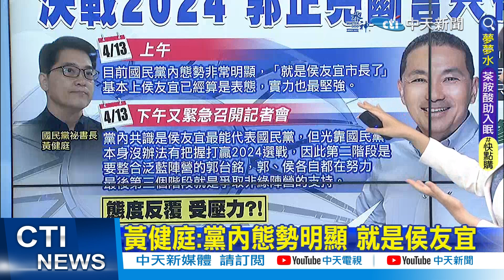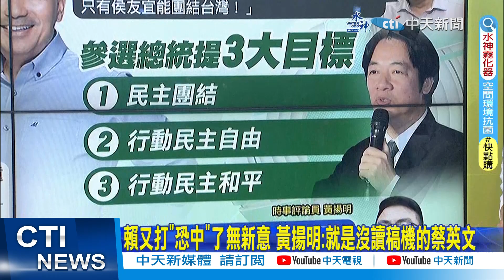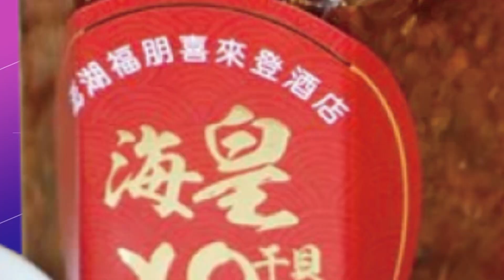【每日必看】藍委建議趕快徵召 憂心黨中央原地打轉衝擊2024選情｜徵召侯友宜得看非綠整合? 藍議員:製造爭議 20230414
00:00 黃健庭:黨內態勢明顯 就是侯友宜
01:53 侯友宜:為這塊土地 做最大貢獻
02:32 藍委建議趕快徵召 憂心黨中央原地打轉衝擊2024選情
03:25 賴又打"恐中"了無新意 黃揚明:就是沒讀稿機的蔡英文
10:18 徵召侯友宜得看非綠整合? 藍議員:製造爭議